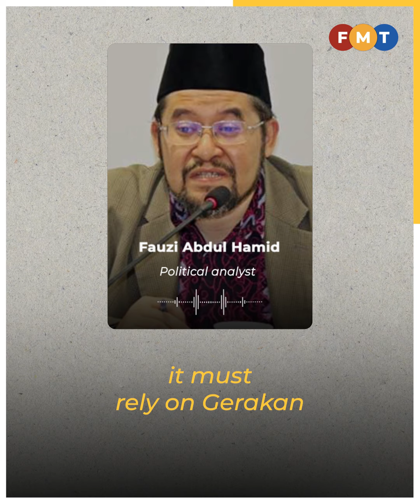PN winning ‘nearly 20’ Penang seats a pipe dream, say analysts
Even if PN wins all Malay-majority state seats, it will only have 12, according to USM’s Ahmad Fauzi Abdul Hamid.